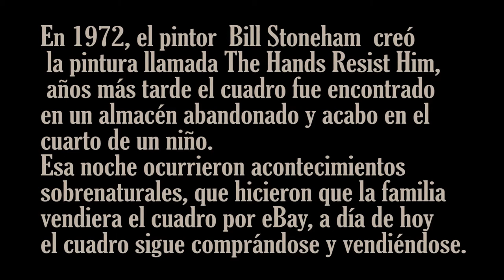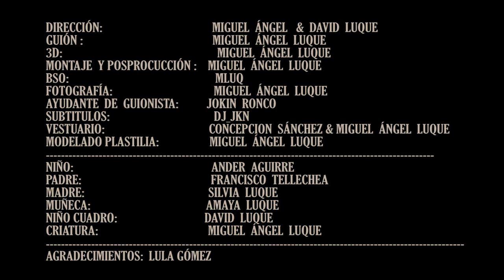EN LA HABITACIÓN wild compo - cortometraje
.cortometraje presentado al concurso de wild compo de la gipuzkoa encounter 9 ganando en la categoría creativa y quedando segundo en la técnica  y finalista en el concurso ( lo que mola es el stop motion ) una sección paralela del festival de Catacumba de Godella  en el año 2015.
En 1972, el pintor  Bill Stoneham  creó
 la pintura llamada The Hands Resist Him,
 años más tarde el cuadro fue encontrado
en un almacén abandonado y acabo en el
cuarto de un niño.
Esa noche ocurrieron acontecimientos
sobrenaturales, que hicieron que la familia
vendiera el cuadro por eBay, a día de hoy